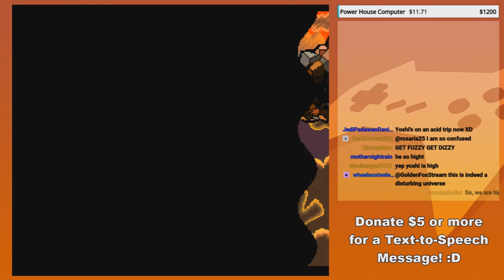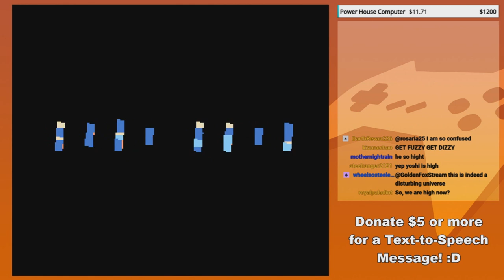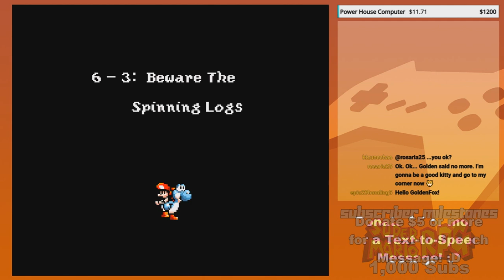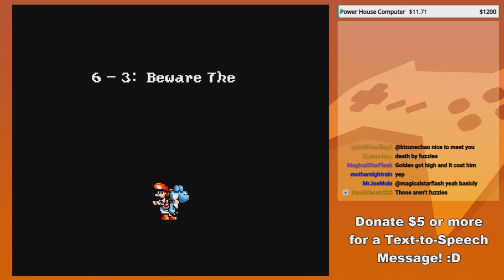Fuzzies strike back with a VENGANCE! - GoldenFox Plays Super Mario World 2: Yoshi's Island Pt. 35